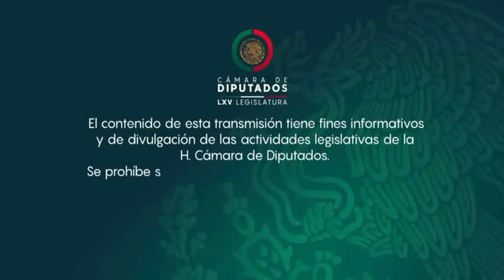JORNADA LABORAL 5 DIAS x 2 DE DESCANSO. Últimas Noticias